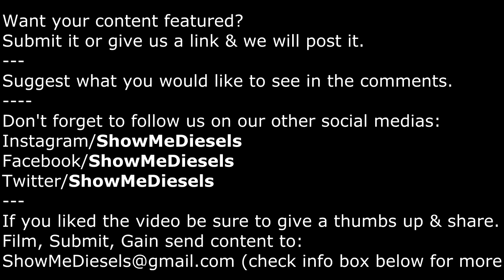Rolling Coal On COPS & Exotic Super Cars Compilation 🔴 (MAD COPS & SUPER CAR OWNERS))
In this video we show case some of the best videos of cops/police & exotic super cars getting coal rolled on them. Click "Show more" below to see more details.

Would you like to submit content for the diesel community to see?
© To the respected owners & Show Me Diesels.